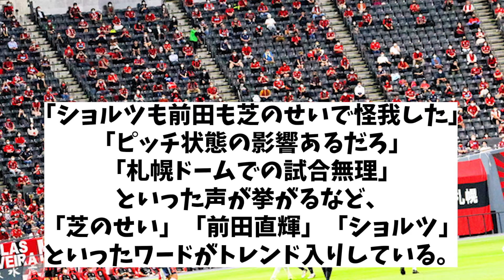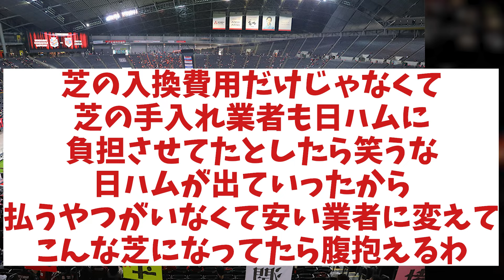札幌ドーム 怪我人を続出させてしまう・・・【野球情報】【2ch 5ch】【なんJ なんG反応】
5chコンテンツ使用許諾済